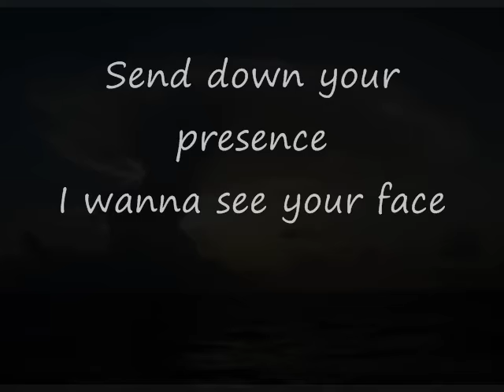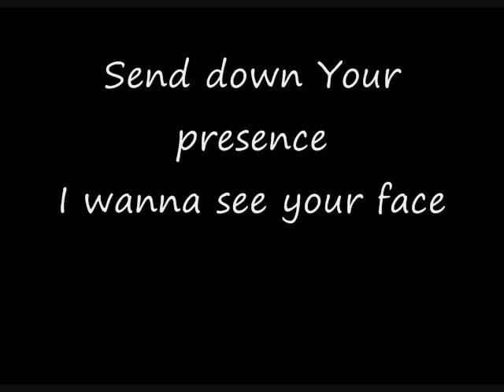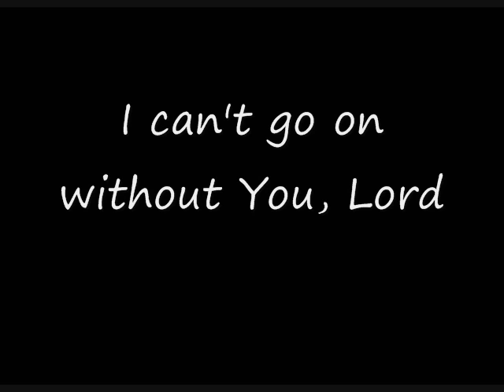Third Day - Show Me Your Glory (With Lyrics)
A self-made video of this great song by Third Day.